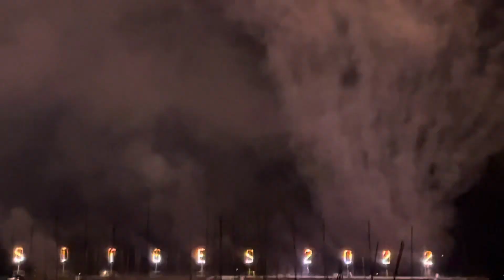Festa Major de Sitges 2022 - Sant Bertomeu